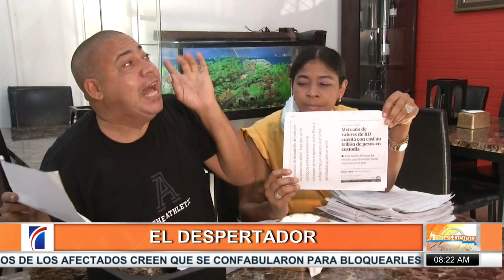¿Dónde está el dinero de la supuesta mafia?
Tras la orden de arresto emitida este martes contra Johnny Portorreal y otras tres personas por presunto fraude contra la denominada familia Rosario, a quien prometieron gestionar una supuesta herencia millonaria, algunos de los afectados aún consideran que el abogado y sus cómplices actuaron en contubernio con autoridades para quedarse con los hipotéticos bienes millonarios.